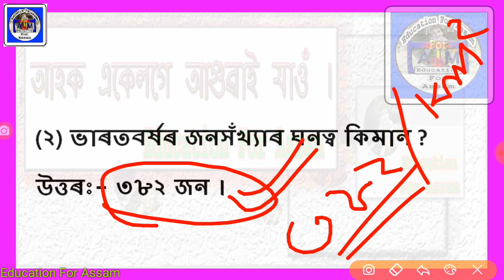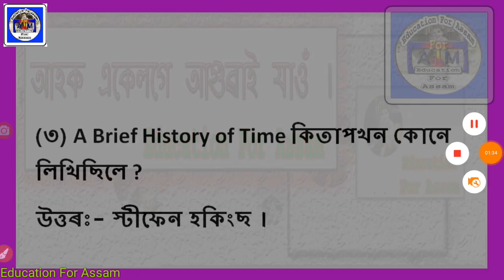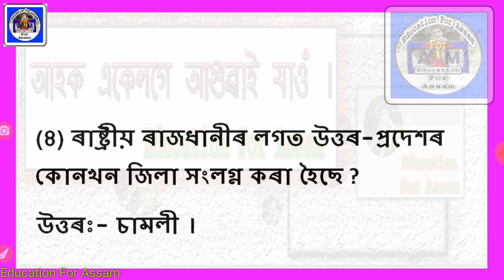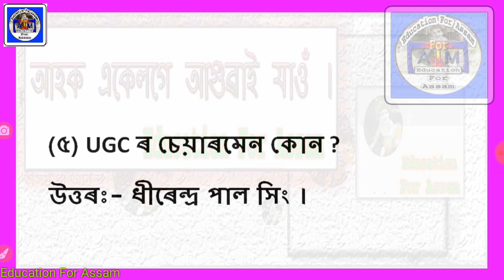GK MCQ (Part_18) Only Railway Assam - Most Important - Assamese Online Educational Video Courses